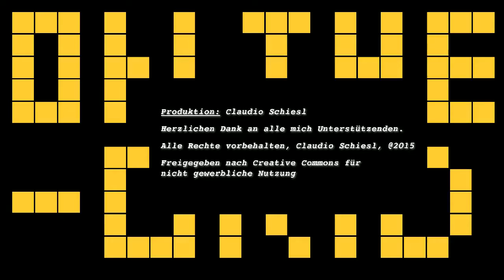Flüchtlinge/Refugees - Lokalaugenschein in Traiskirchen, On the Grid EP. 14 B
Am 17. Aug. 2015 war Sivic im Flüchtlingsaufnahmezentrum Traiskirchen und hat sich die Situation rund um das Asylzentrum angesehen. Dabei beobachtete er private Hilfsinitiativen, aber auch ein hohes Maß an Chaos. Die hier dokumentieren Zustände im Erstaufnahmezentrum zeugen davon, dass sowohl Politik als auch Behörden schon lange die Ḱontrolle aus der Hand gegeben haben.